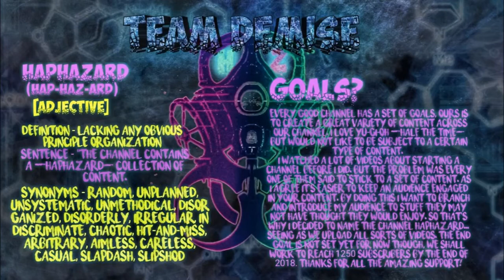SHINKI VS MITSUKI! Boruto Episode 60! Haphazard Review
HEY! Did you enjoy that video? The channel stays a haphazard wasteland of thrown together last minute ideas. So if you like that leave a suggestion, I reply to most every comment I can/see.